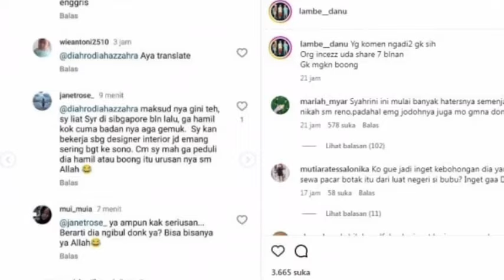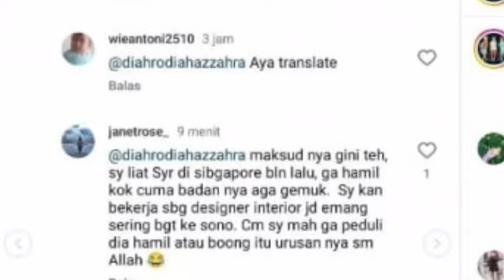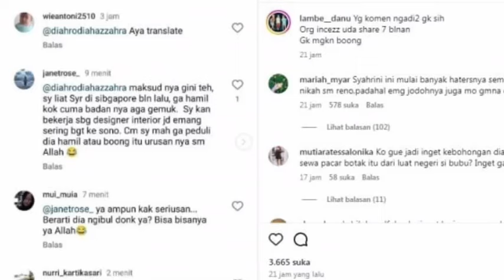Kebangetan! Syahrini Kini Dituduh Hamil Bohongan